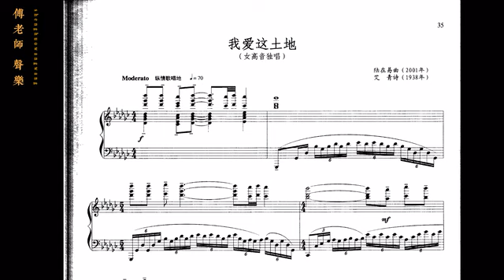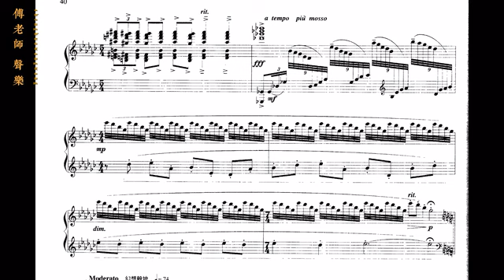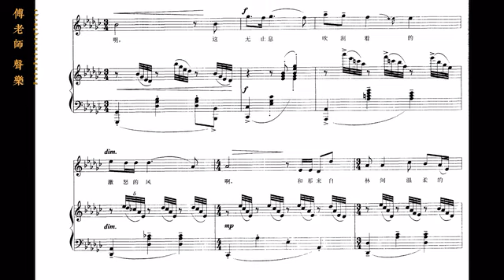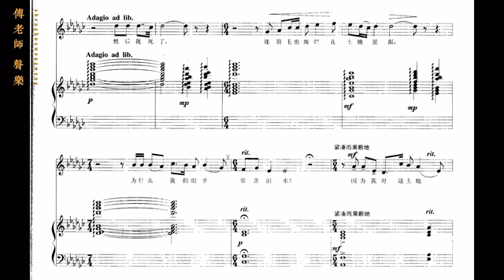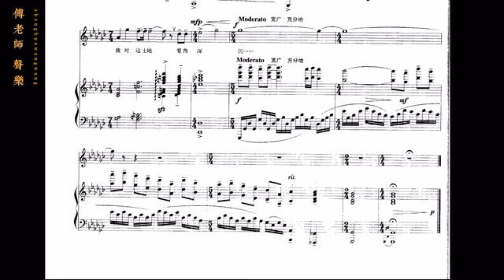我爱这土地 bG 伴奏 陆在易曲